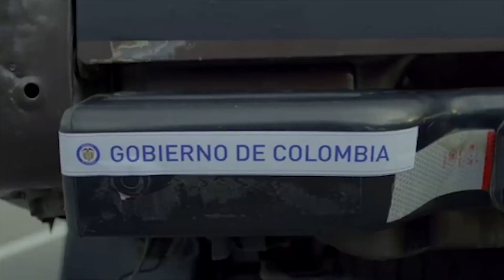El campo y las ciudades se están conectado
La rehabilitación de vías rurales que se conectan con las vías urbanas trae oportunidades y progreso para las regiones.